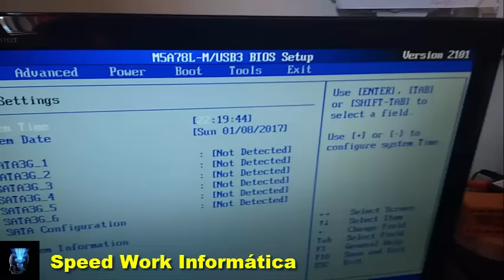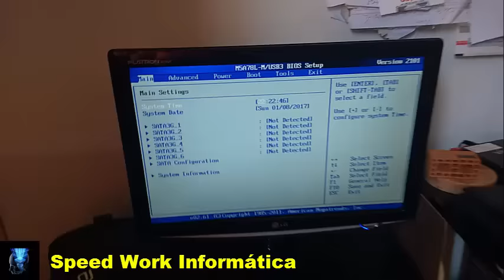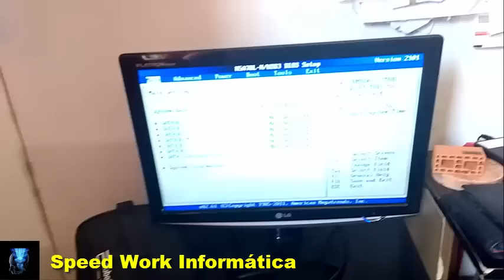Como testar placa mãe junto com o processador compatível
►►Leiam a descrição deste vídeo◄◄
Neste vídeo você vai aprender como devemos testar uma placa mãe nova junto com a CPU (unidade central de processamento), processador, compatível com a palca mãe. Assistam o vídeo e saibam como devemos proceder evitando erros graves que podem comprometer ambos os dispositivos.

CONTATO
Skype: ajmconstrucoesreformas